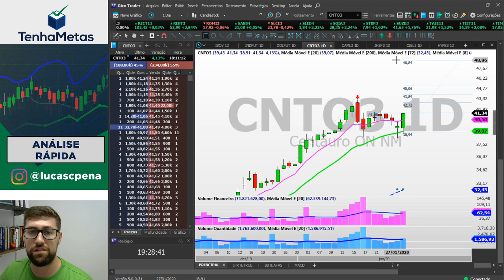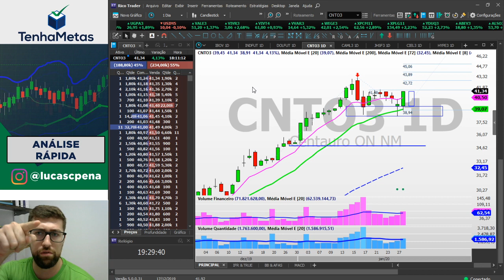CNTO3 - CENTAURO | ANÁLISE RÁPIDA